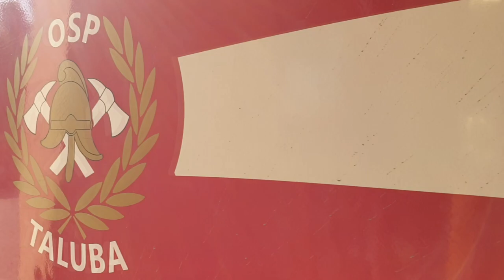gaszynchallenge - OSP Taluba-Feliksin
My podjeliśmy wyzywanie, a Wy? 🚒👩‍🚒👨‍🚒
Dziękujemy za nominacje OSP Ruda Talubska, OSP Miętne 💪👩‍🚒👨‍🚒🚒
Nasze nominacje:
- OSP Melanów
- OSP Samorządki
- KPP w Garwolinie
Czekamy na wasze nagrania 😁 Macie 48h ⏳